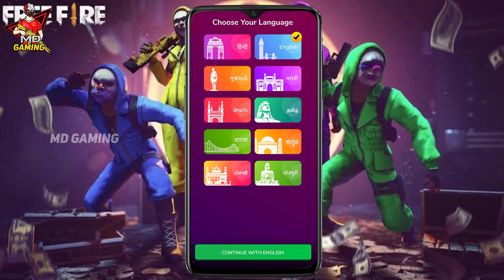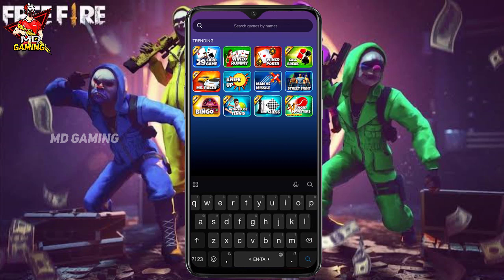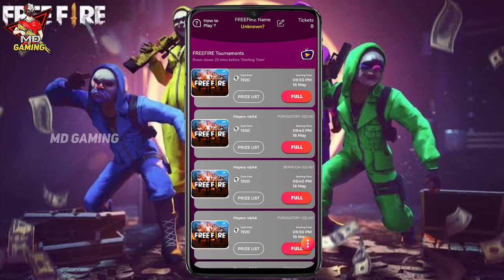FREE Top Up Event 🔥 Falconer Maro Bundle Free | Free Diamonds Tamil | How To Get Falconer Event Free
OMG 🔥WCC3 Mega Update Launched |

get unlimited diamond in free fire. config diamond hack free fire.
free fire diamond generator. unlimited diamonds hack free fire.
how to get unlimited diamonds in free fire. free fire diamond.
free fire diamond afree fire diamonds trick.
get dj alok character free.
how to get unlimited diamond in free fire 2020.
new trick. free fire diamond hack 2021.
how to get free diamond in free fire.
free fire mod apk unlimited diamond.,
free fire battleground hack.
diamond top up.
free fire free diamond without boyaah app.
unlimited diamond hack free fire.
free fire diamond hack no gamegurudian.
free diamonds,free fire,free diamond,
free fire unlimited diamonds trick.
how to get dj alok in free fire.
how to get freefire diamonds for free.
free fire new trick diamonds.
get free fire diamonds without paytm.
free fire diamond earning app,
free fire diamonds trick 2021.
Direct Free Fire Game me Diamonds Kaise Badhaye. free fire free diamond no paytm,
garena free fire hack 2021.
garena free fire hack,free fire. how to hack garena free fire.
garena free fire cheats. free fire free diamond app malayalam.
free fire free diamond voucher.
how to get free diamonds in free fire in telugu 2021app no paytm no hack.
how to get free diamonds in free fire app no paytm no hack. how to get unlimited diamond in free fire.